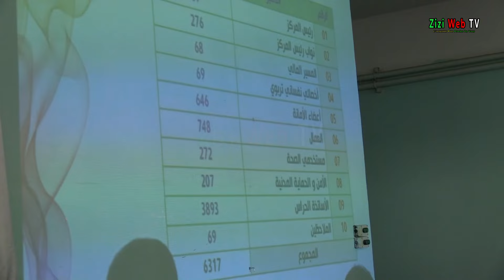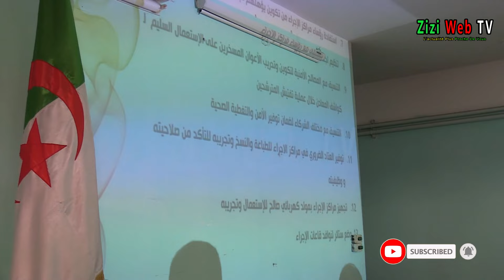Un Point De Situation Sur Le BAC 2024 à Tizi-Ouzou … Détails …